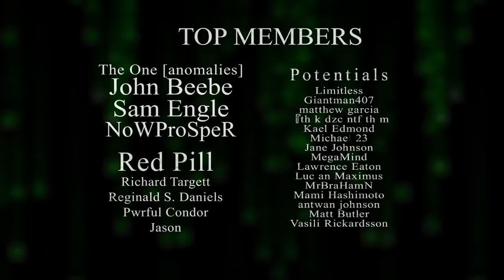Cypher was RIGHT! | MATRIX EXPLAINED